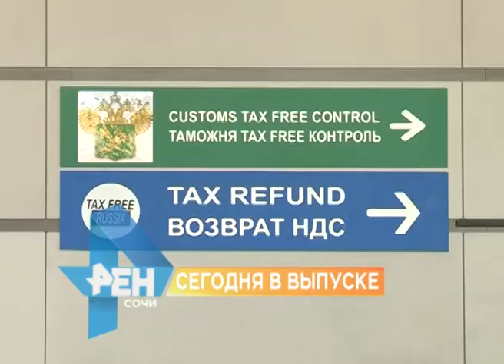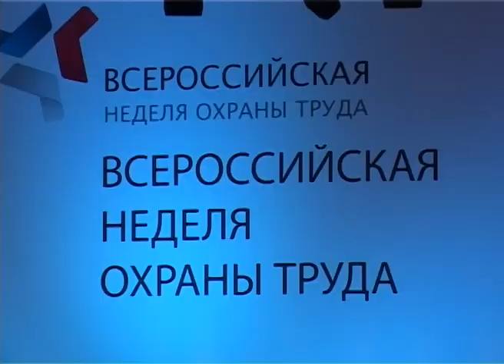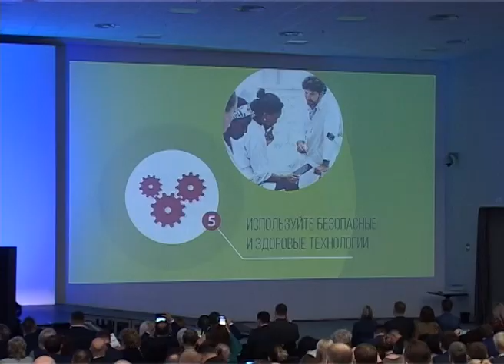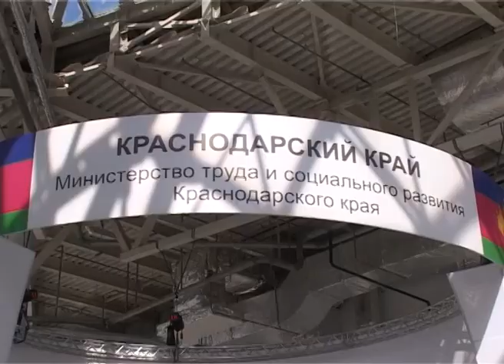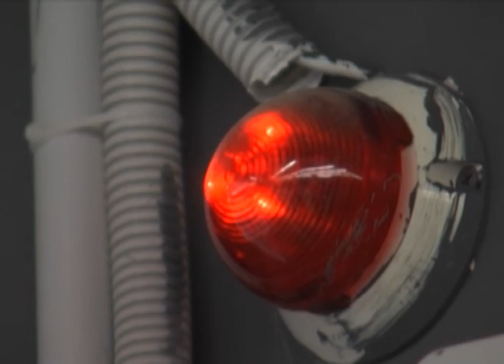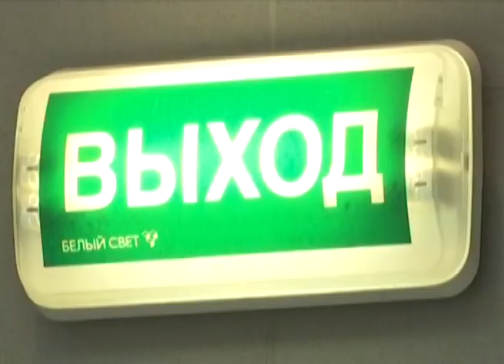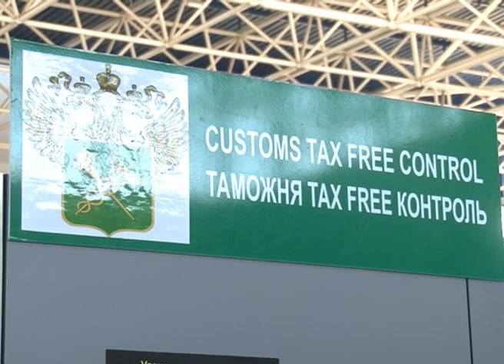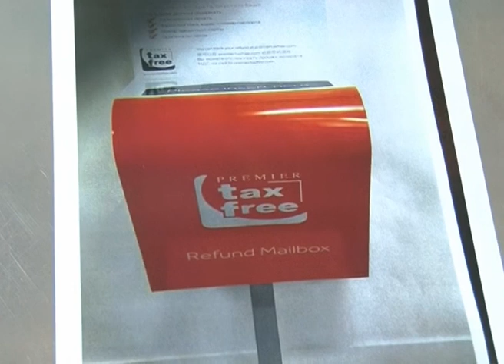Новости Сочи (Эфкате РЕН ТВ REN TV) Выпуск от 10.04.2018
Главные темы выпуска:

В Сочи открылась Всероссийская неделя охраны труда. Есть что показать и предприятиям Краснодарского края.

Сделали покупку - получите обратно НДС. Сочи стал одним из трех городов, где сегодня заработала система Tax free.

Порядка 60 медиаэкранов и медиафасадов установят в Сочи. Один из самых больших уже смонтировали на  Платановой аллее.

От туфельки в три миллиметра до трехкилограммовой хрустальной. В Сочи открылся новый музей.